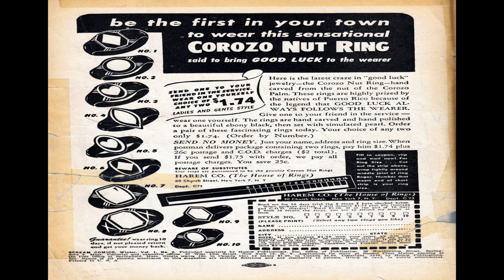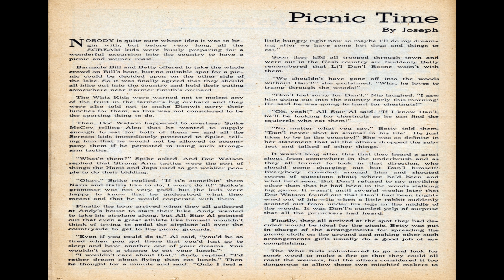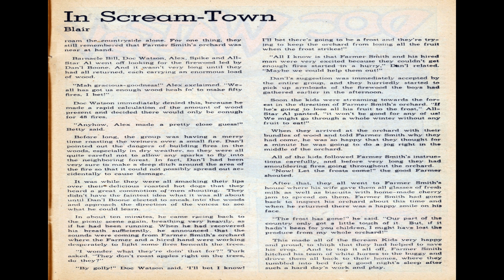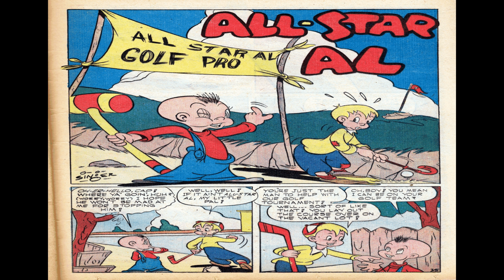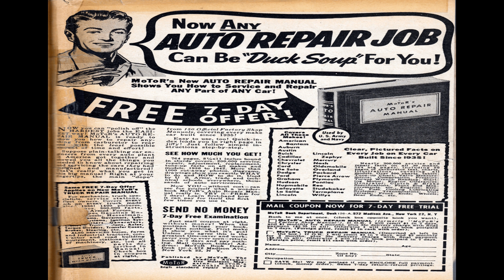Scream Comics 02 Comix Book Movie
Title: Scream Comics 02 | Publisher: Ace Comics | Date: Winter 1944/1945 | Lang: English

Comic Contents:

Genre:  Humor Children

Comic Story (7 pages)  Spike McCoy

Comic Story (6 pages)  Li'L Dan'L Boone

Comic Story (7 pages)  Andy and his Airplane

Activity (1 page)  The "Eyes" Have It!

Text Story (2 pages)  Picnic Time in Scream-Town

Comic Story (4 pages)  Doc Watson

Activity (1 page)  Pencil Croquet

Comic Story (6 pages)  Whiz Kids

Comic Story (6 pages)  Golf Pro

Activity (1 page)  Barnacle Bill

Activity (1 page)  Crossword and Maze

Comic Story (5 pages)  Danger "Thin Ice"

  Select YouTube
  Search gharold

Scream Comics 02 Comix Book Movie is part of the golden age comixs' Humor genre. The Golden Age refers to the first cycle of superhero comixs which existed between 1938 and 1950. This was the period in which the concept of the superhero was born.

G Harold 3:11 Northwest Mounties No 1 Comix Book Movie

G Harold 3:12 Little Bit No 2 Comix Book Movie

G Harold 3:11 Secrets Of True Love No 1 Comix Book Movie